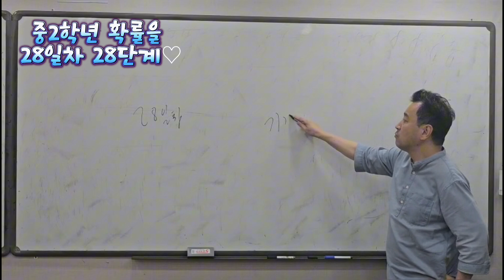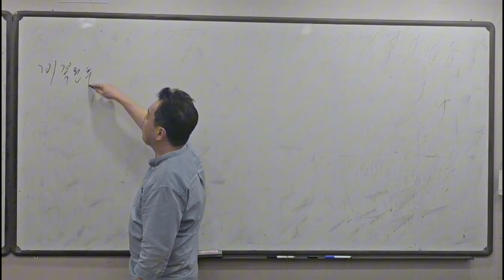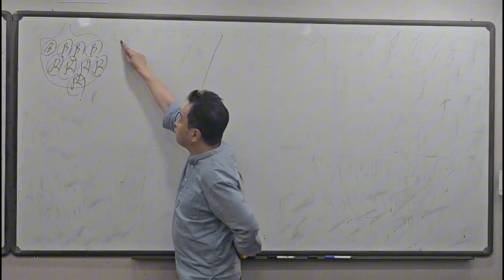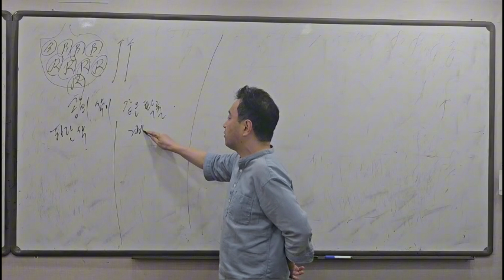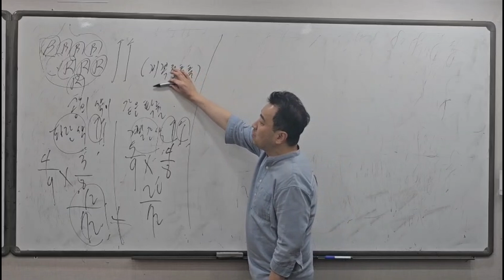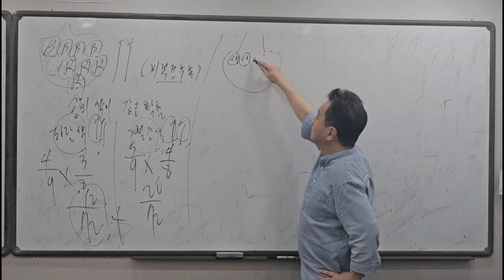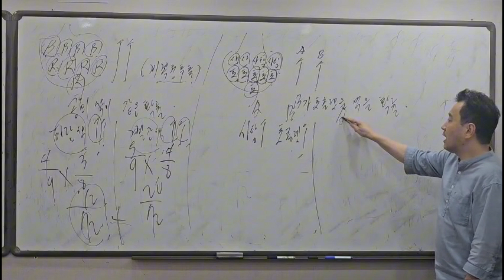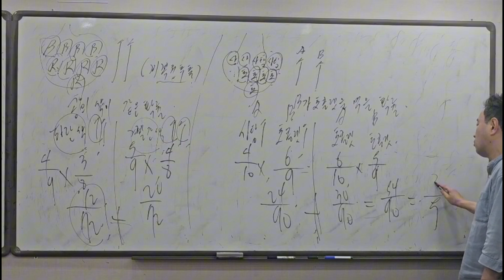중학교 2학년 확률을 오락의 단계처럼 ♡ 28일차 28단계 확률의 계산 기본문제 2 -수학쌤 러프케이-